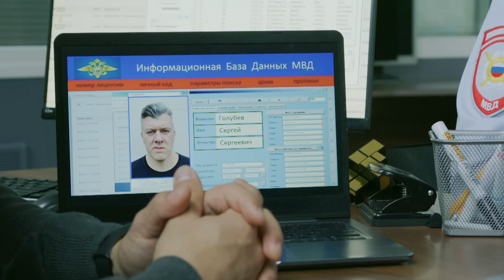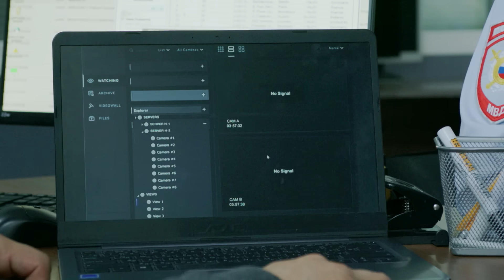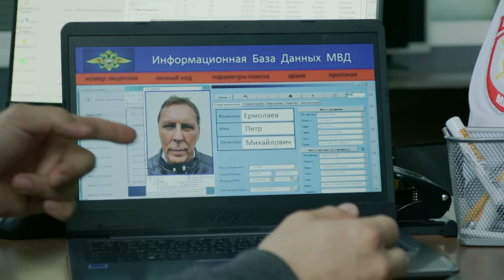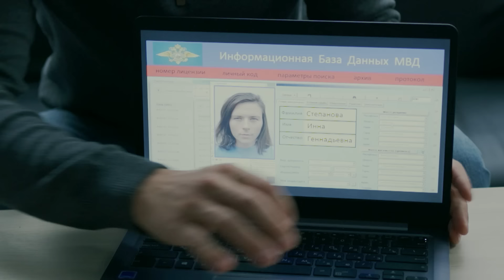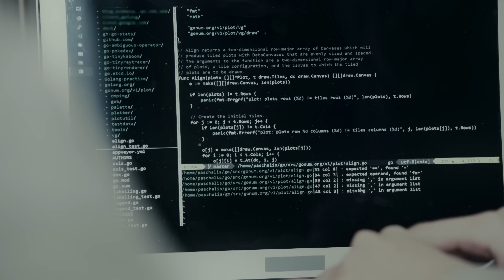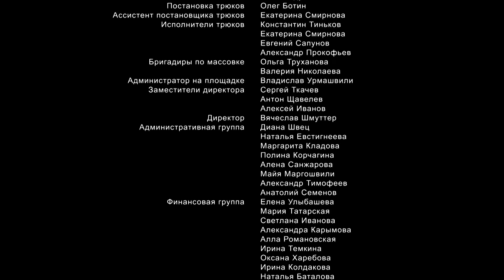Великолепная пятерка | 5 сезон | 43 серия | Дружеская перестрелка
Во время игры в пейнтбол умирает от удушья директор мебельной фабрики Сергей Голубев. В пейнтбольном шарике, который в него попал, содержалось химическое вещество, спровоцировавшее фатальный приступ астмы. Под подозрение попадают все участники игрового сражения, в том числе майор Шапошников и психолог МВД Юлия Лебедева, которая его на пейнтбол и затащила.